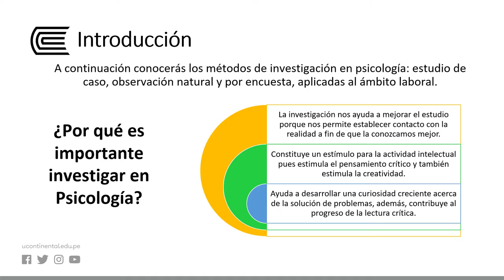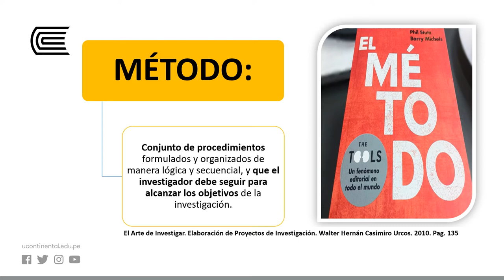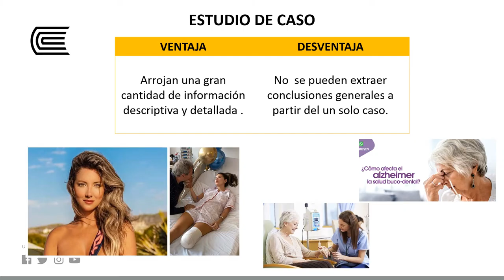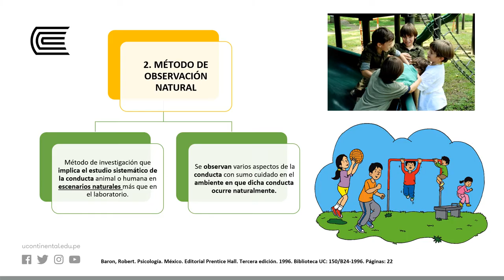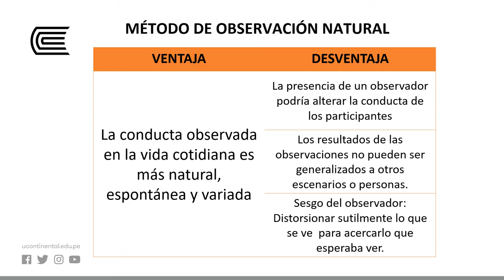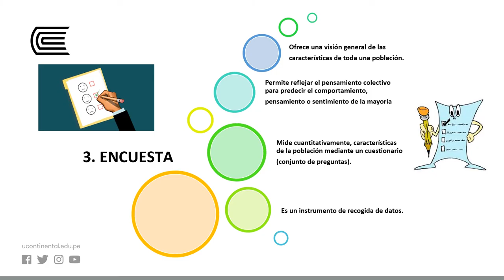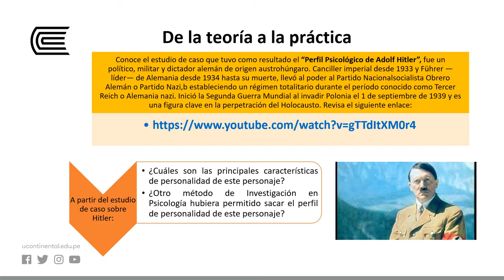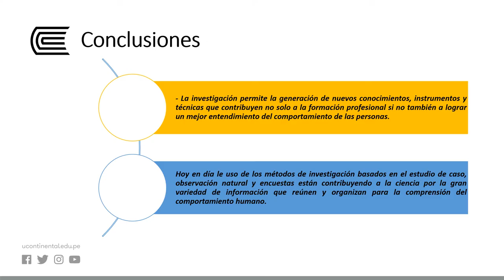Métodos de investigación en psicología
Psicología general